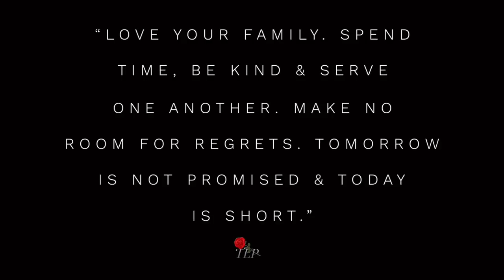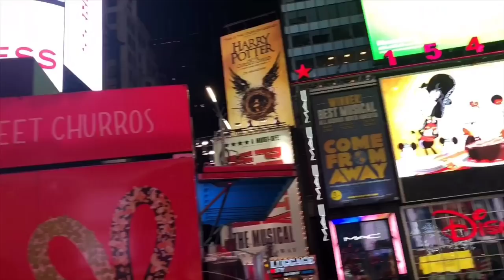The Positive Notebook: New York 2018 | Wagner College Football Senior Day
Listen to more on Spotify & ITunes

Continue to follow me on this journey as I continue to inspire, motive, and empower.